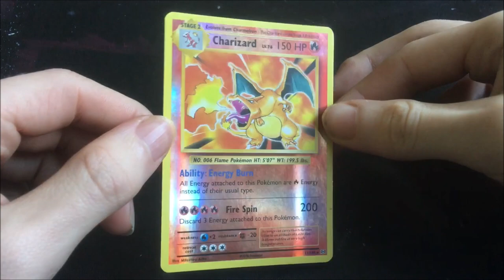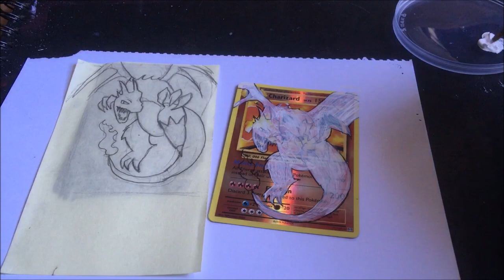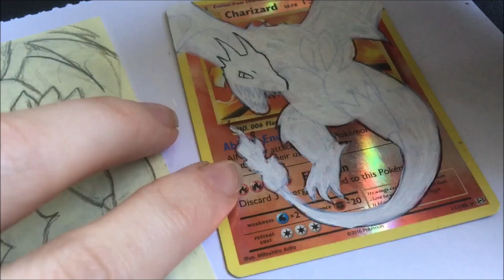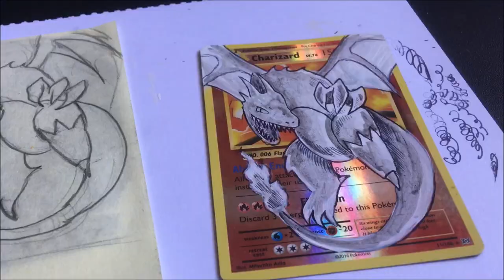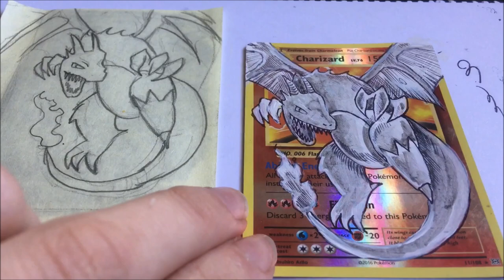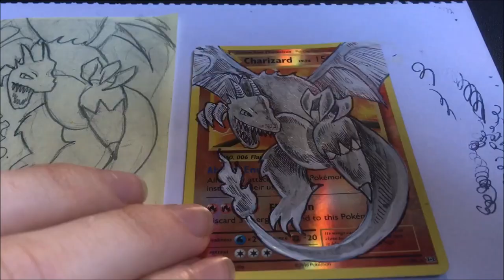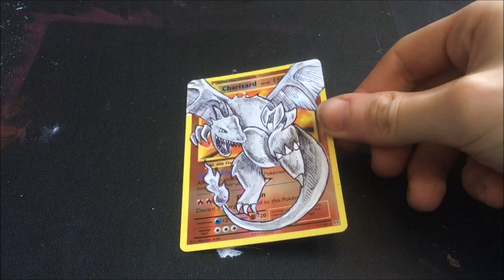Pokemon Charizard Altered Art Card Reverse Holo - Painting Pokemon Cards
here is a new alter for you guys, thought id do a practice charizard alter on this card no knowing it was a £15 card oof